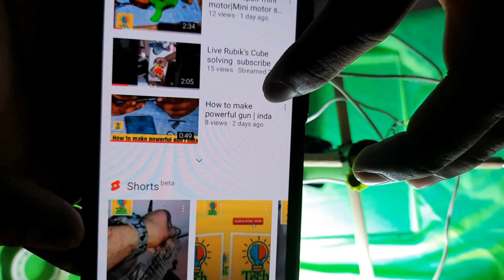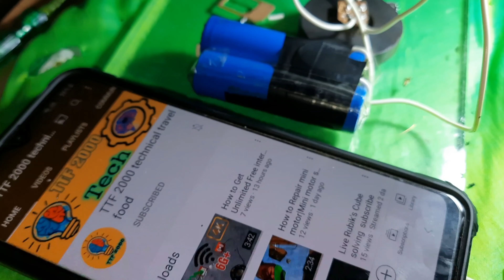First RELEASING 8G+ SIM[Making 8G Tower]24 KARAT GOLD $100